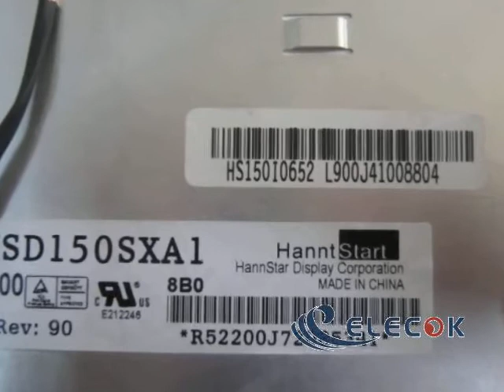HSD150SXA1-A 15.0" a-Si TFT-LCD Panel for